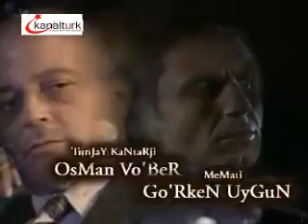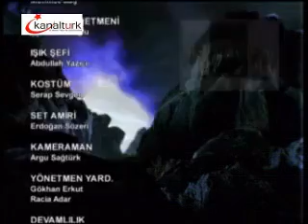Qashqirlar Makoni 148 Qism Uzbekcha